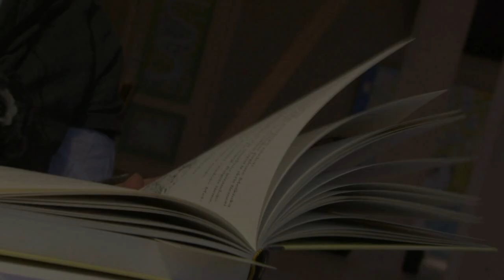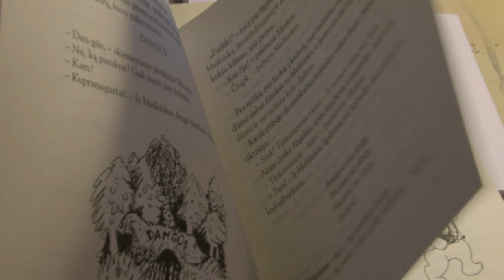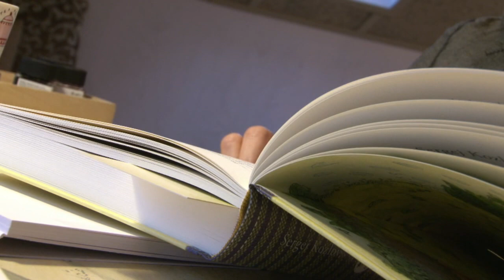S. Kozlov "Ežiukas rūke" ("Nieko rimto", 2010)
Pirmą kartą lietuvių kalba po vienu viršeliu pasirodė daugiau nei šimtas Sergejaus Kazlovo istorijų apie meškiuką ir ežiuką. Knygą „Ežiukas rūke" iliustravusi dailininkė Sigutė Ach pasakojo, jog ši knygelė -- labai sena jos meilė, savo laiku visus vaikystės rėmus perkopusi pasaka.